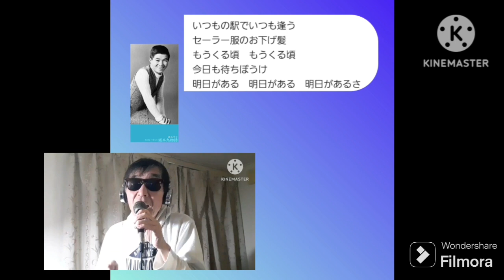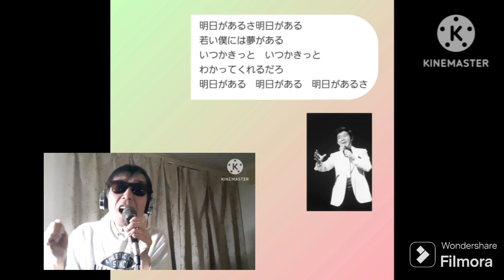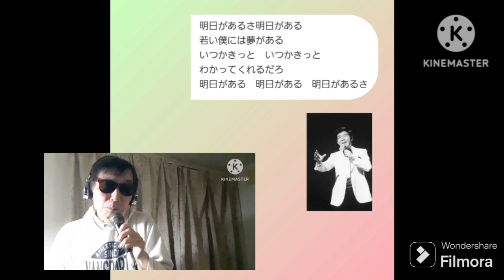明日があるさ・坂本九🎤満70歳(+1)カバー2024リメイク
ブログやってまあす。